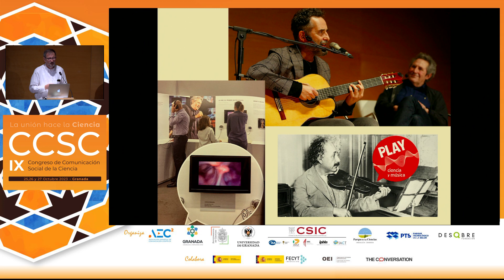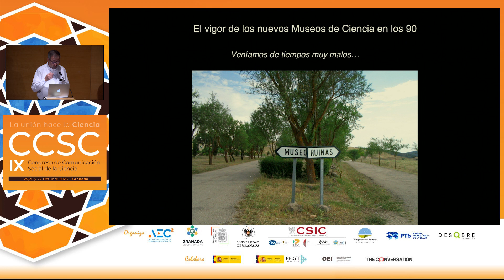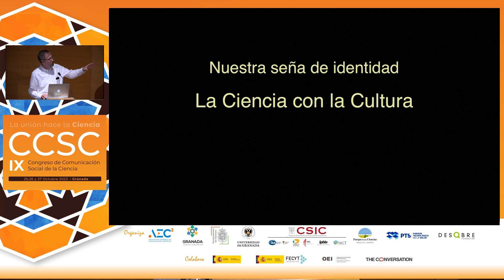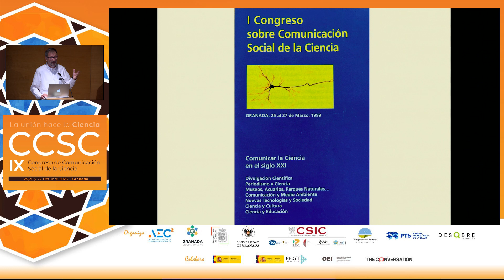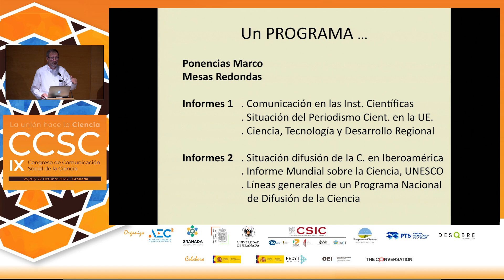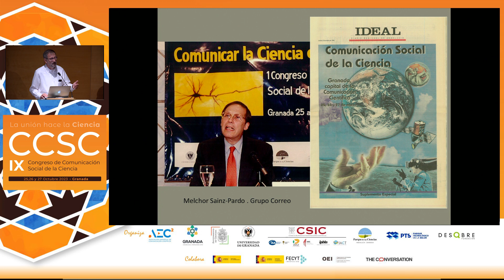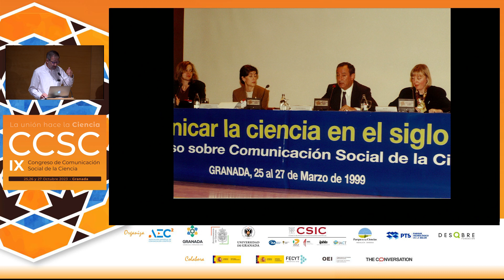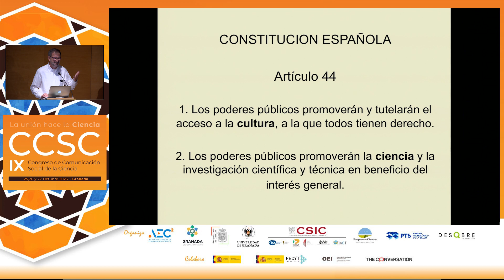ACTO INAUGURAL IX CONGRESO DE COMUNICACIÓN SOCIAL DE LA CIENCIA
Acto inaugural del IX Congreso de Comunicación Social de la Ciencia.

La inauguración ha sido conducida por Elena Lázaro, presidenta de la AEC2, y ha contado con la intervención del  Director del Parque de las Ciencias de Granada, Luis Alcalá, la Vicerrectora de Extensión Universitaria, Patrimonio y Relaciones Institucionales de la UGR, Margarita Sánchez, la Vicepresidenta adjunta de Cultura Científica y Ciencia Ciudadana del CSIC, Pura Fernández, la Directora Fundación Española de Ciencia y Tecnología, Inmaculada Aguilar, el Delegado de la Junta de Andalucía en Granada, Antonio Granados, el Ministro de Universidades, Joan Subirats (vídeo) y la Alcaldesa de Granada, Marifrán Carazo.

A continuación Ernesto Páramo, fundador y ex-director del Parque de las Ciencias de Granada, da la bienvenida al CCSC23 con su charla "Volver a Granada". Un viaje hasta 1999 para conocer lo que supuso aquel primer congreso del CCSC que nació en esta ciudad y comprender así el camino recorrido en estos 24 años.